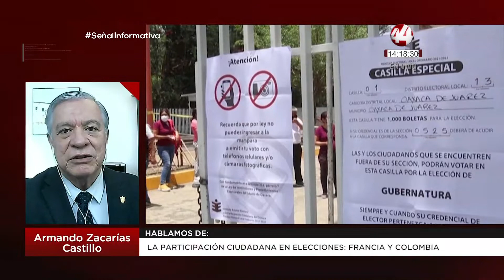La participación ciudadana en elecciones: Francia y Colombia. Armando Zacarías Castillo